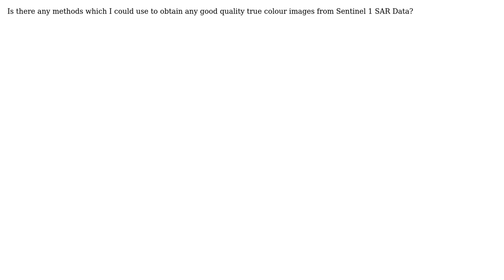Is there any way to obtain high resolution images similar to RGB True colour images from...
GIS: Is there any way to obtain high resolution images similar to RGB True colour images from Sentinel's SAR-C SAR data?

With thanks & praise to God, and with thanks to the many people who have made this project possible! | Content (except music & images) licensed under CC BY-SA | Music | Images & others | With thanks to user Robert Buckley user mkadunc and the Stack Exchange Network Trademarks are property of their respective owners. You are responsible for your own actions.